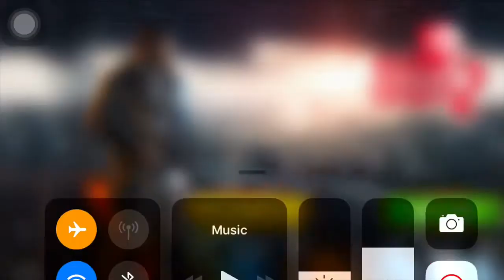Dead Trigger 2 Gameplay testando a super galinha Bomba